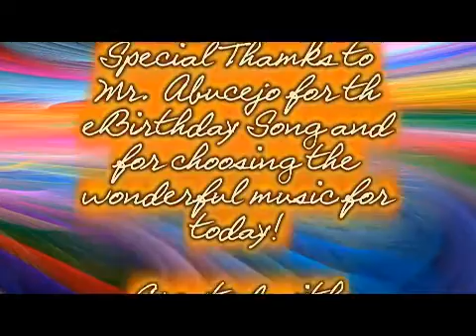2 8 13